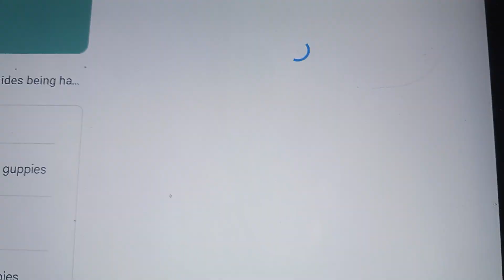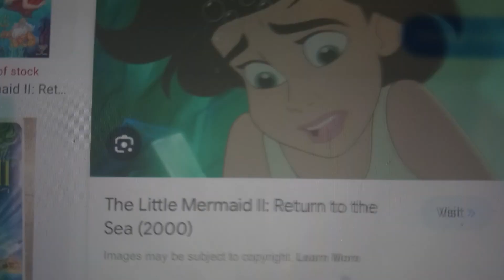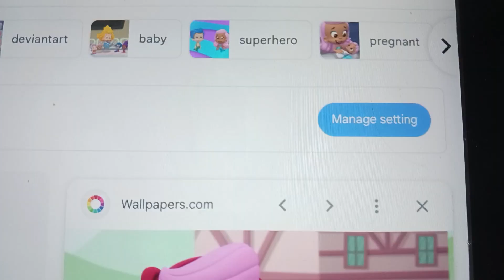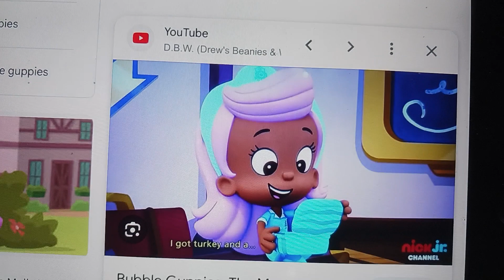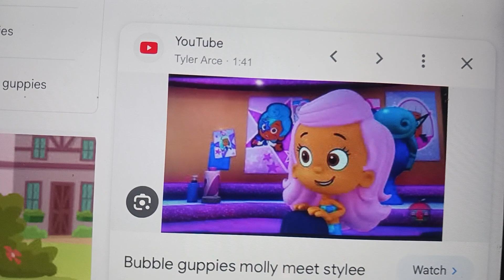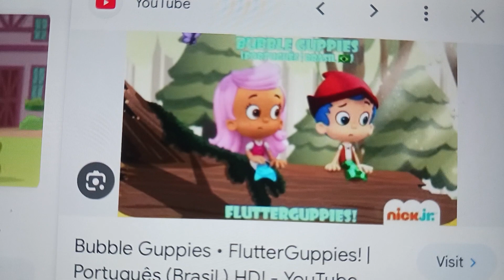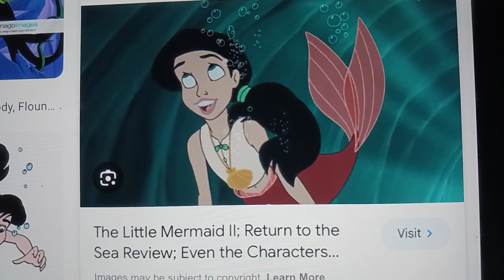molly and the magic woter part 8 ( thomas and the magic railroad)